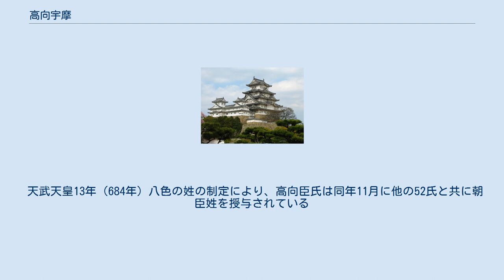高向宇摩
高向 宇摩（たかむく の うま）は、飛鳥時代の豪族。
姓は臣。
 『新撰姓氏録』「右京皇別」によると、高向臣（高向朝臣）氏は蘇我氏の一族で、「石川同氏、武内宿禰六世孫猪子臣之後也」とあり、この猪子が宇摩の父親であると考えられている。
『古事記』中巻にも、建内宿禰の子、蘇賀石河宿禰の子孫とある。
氏の名称は、河内国錦部郡高向（現在の大阪府河内長野市高向）による。
なお、高向玄理の系譜は、高向史氏で、旧姓は漢人であり、別の一族である。
 高向宇摩の名前が歴史上に現れるのは、『書紀』巻第二十三の、628年の推古天皇崩御後、誰を皇嗣とすべきかで蘇我蝦夷・阿倍内麻呂主導のもとで群臣が集まった際に、大伴鯨が亡き天皇は田村皇子を遺詔で指定したと発言し、采女摩礼志・中臣御食子らと共にそれに賛同した、ということと、この会合に不服を唱え、叔父の蝦夷の意向を尋ねようとした山背大兄王のところへ、その場に参加していた群臣らと共に蝦夷の代わりに使いに行った、ということのみである。
 以後、歴史書には一切登場していない。
蘇我本宗家滅亡の際には、子・国押が蘇我氏を見限って、中大兄皇子に帰服している。
 天武天皇13年（684年）八色の姓の制定により、高向臣氏は同年11月に他の52氏と共に朝臣姓を授与されている